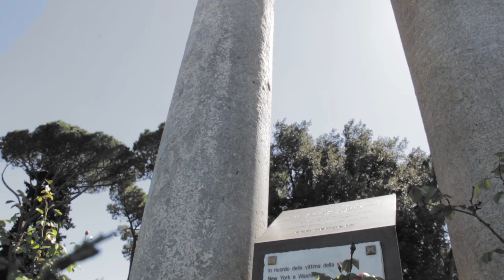Roma Negata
Book Trailer del libro di Igiaba Scego e Rino Bianchi